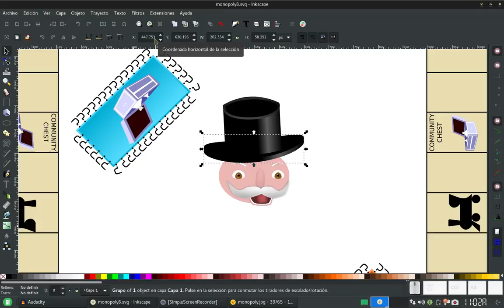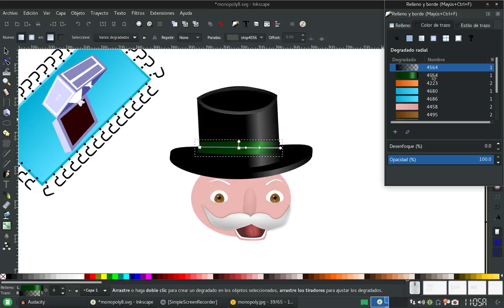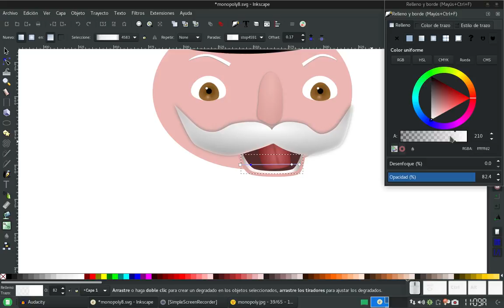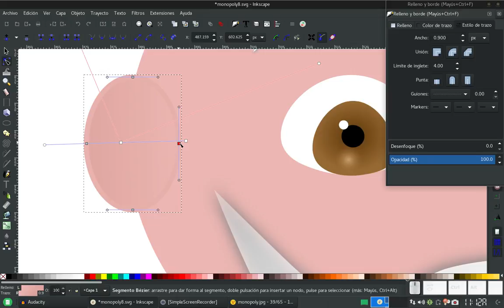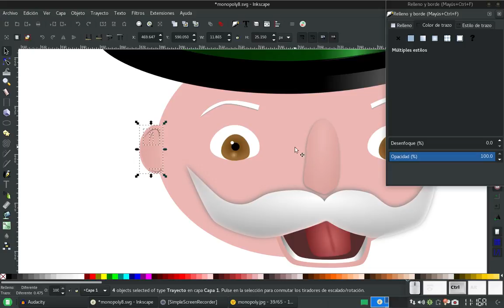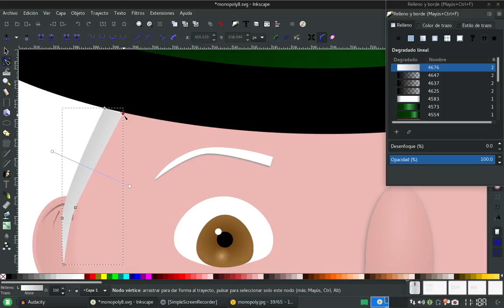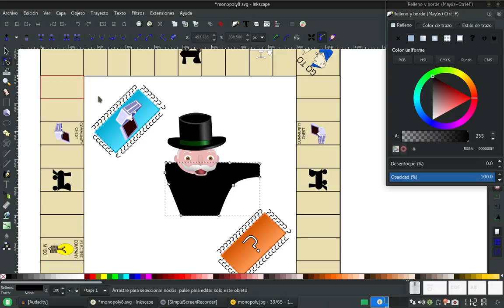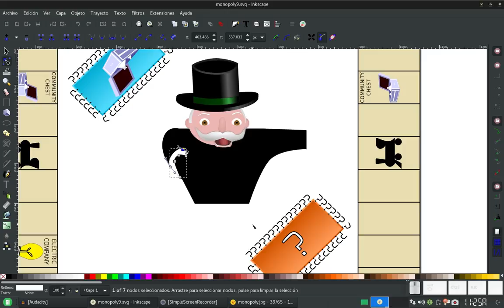Inkscape: Creando un tablero de juegos parecido a Monopoly 9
Continuamos con el señor "sexy" y ahora terminamos su cara y comenzamos a delinear la parte del cuerpo que se ve en el tablero del juego.